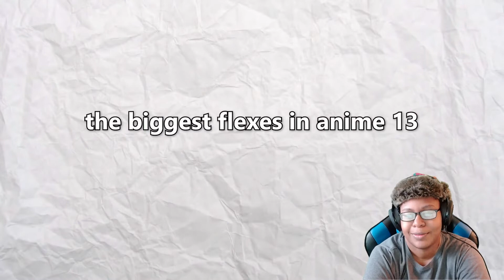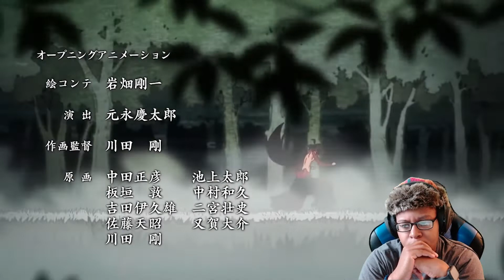BIGGEST FLEXES IN ANIME NUX TAKU REACTION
I really do appreciate everyone who's stopped by my channel! I enjoy providing  "entertaining" content for y'all lol.

Complaint